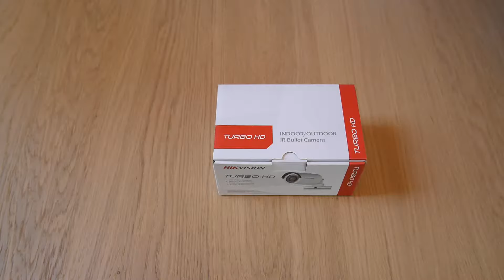Camera supraveghere exterior Hikvision DS-2CE16D0T-IRF Turbo HD 2MP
Prezentare Camera supraveghere Hikvision DS-2CE16D0T-IRF Turbo HD 2MP

-          2 Megapixel high-performance CMOS

-          Analog HD output, up to 1080P resolution

-          True Day/Night

-          Smart IR

-          Up to 20m IR distance

-          IP66 weatherproof

-          Switchable TVI/AHD/CVI/CVBS

Camera

Image Sensor: 2MP CMOS Image Sensor

Signal System: PAL/NTSC

Effective Pixels: 1920(H)*1080(V)

Min. Illumination: 0.01 Lux @ (F1.2,AGC ON),0 Lux with IR

Shutter Time: 1/25(1/30) s to 1/50,000 s

Lens: 2.8mm

Lens Mount: M12

Adjustment Range: Pan: 0 - 360°, Tilt: 0 - 180°, Rotation: 0 - 360°

Day& Night: IR cut filter with auto switch

Video Frame Rate: 1080p@25fps/1080p@30fps

HD Video Output: 1 Analog HD output

Synchronization: Internal Synchronization

S/N Ratio: More than 62 dB

General

Operating Conditions: -40 °C - 60 °C (-40 °F - 140 °F) / Humidity 90% or less (non-condensing)

Power Supply: 12 VDC±15%

Power Consumption: Max. 4W

Weather Proof: IP66

IR Range: Up to 20m